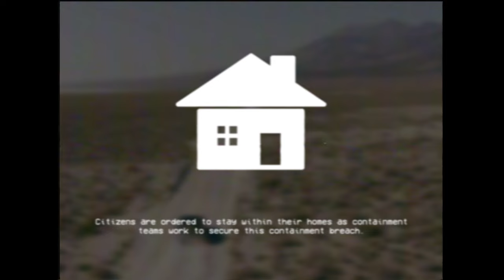SCP Containment Breach – SCP EAS SCENARIO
Based on: "SCP-2935" by djkaktus, from the SCP Wiki.